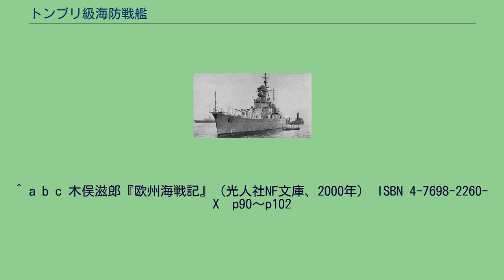トンブリ級海防戦艦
トンブリ級海防戦艦（ とんぶりきゅうかいぼうせんかん、HTMS Dhonburi Class Coastal defense ship）は、タイ海軍の海防戦艦の級名。
本級はタイ海軍が自国の沿岸防御のために、フランス極東艦隊を仮想敵として建造した戦闘艦艇である。
1934年のタイ海軍第一回拡張計画により建艦が計画され、日本に発注された。
1番艦トンブリ・2番艦スリ・アユタヤ共に日本・神戸の川崎造船所で建造されており、1936年に起工、1938年に竣工してタイ海軍に引き渡された。
1番艦トンブリは1941年に、2番アユタヤは1951年に、それぞれフランス海軍との交戦／クーデターに伴う内戦により戦闘で損傷し、両艦ともに後に解体処分とされたが、トンブリの艦橋部分と砲塔は保存されて2019年現在も現存している。
第2次世界大戦終戦以前に日本で建造された軍艦は、沈没して海中にあるものを除けば一部分であっても現存しているものはほぼ存在していないため、保存されている本級の砲塔と艦橋構造物は非常に貴重な存在である。
本級は砲艦ラタナコシンドラ級（1,000トン級、15cm砲2基）の拡大型として計画され、2,000トン級の船体で20cm連装砲2基という重武装と一定の外洋航行能力を両立させる目的から、船体は艦首甲板の高い長船首楼型とした。
船体形状は凌波性を持たせるため強く傾斜したクリッパー型艦首から前部甲板に強いシア（甲板の反り返り）を付け、前半部の乾舷を高めている反面、重心低下のため艦中央部より後方の乾舷は水面付近まで低くしてバランスを取っていた。
高温多湿のインド洋で使用されるために通風を優先して舷側には上下2列の舷窓が全長一杯に配置しており、下段は水線部装甲以外の前後部に設けられた。
伸び上がった艦首甲板から一番下がった部分に測距儀を収めた20cm連装砲塔（日本の五十口径三年式二〇糎砲と同形）1基を配置し、この1番主砲塔から後部で甲板は艦橋部で最も持ち上がる。
本級の艦橋部分は近代的な塔型艦橋の三段構造で、一段目は操舵艦橋、二段目が戦闘艦橋となっており、側面部は柵の付いた見張り台となっていた。
三段目が対空見張り台でその後部から中段部に探照灯台が配置した測距儀台が立つ。
艦橋デザインは同世代の日本海軍の重巡洋艦古鷹型・青葉型との類似性が見られた。
艦橋を形成している上部構造物の両舷には、7.62cm高角砲を単装砲架で片舷に各2基ずつ計4基配置している。
（これらはタイ王立海軍博物館に移設した実物が展示されている）艦橋背後の上部構造物上に軽構造の三脚式の前部マスト立ち、そこから甲板一段分下がって中央部甲板上には中段に探照灯台1基を配置する小判型断面の1本煙突が立つ。
煙突両舷にはグース･ネック（鴨の首）型クレーンが片舷1基ずつ計2基が装備されており、その後方の艦載艇置き場から艇を水面部に上げ下ろしできる様になっていた。
艦載艇置き場の後方は更に甲板一段分下がって後部甲板が始まり、そこに簡素な単脚式の後檣と頂上部に見張り台を持つ後部艦橋が配置され、その背後に後向きに後部主砲塔が1基搭載されている。
一段目の見張り台と後部見張り台には毘式四十粍機銃(ヴィッカース製QF 2ポンド砲 Mk VII(ポムポム砲)を日本でライセンス生産したもの)を連装砲架で1基ずつ計2基を配置していた。
本艦は日本で建造されたこともあり、艤装は1930年代後半当時の日本が建造した艦船と同様のものと思われ、一例として砲塔は外見上は妙高型重巡洋艦のD型砲塔に酷似している。
船体が小型なために機関は大型な物を搭載できず、ドイツのMAN社製ディーゼル機関を二基積み、二軸推進で出力5,200馬力、速力15.5ノットを出した。
燃料搭載量は重油150トンで、12ノットで5,800海里を航行することが出来た。
1番艦トンブリと2番艦スリ･アユタヤは日本の川崎重工神戸造船所の同一船台上で順次建造された。
2隻は1936年に起工、スリ･アユタヤは1937年7月31日に進水、1938年6月16日に竣工した。
トンブリは1938年1月31日に進水、同年8月5日に竣工した。
その後は同海軍の旗艦としてタイの海を守りつつ諸外国の海軍士官を招いて交流を続けた。
トンブリは1941年1月16日のコーチャン島沖海戦でフランス東洋艦隊と交戦し、損傷・擱座。
その後はタイの依頼により神戸の川崎重工が離礁作業を請け負い、1941年末に日本サルベージの手で...